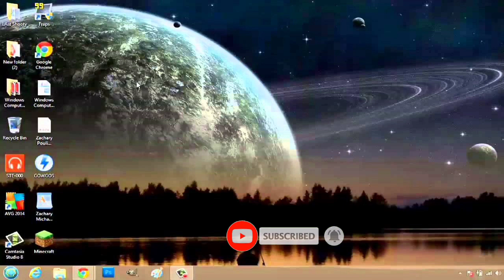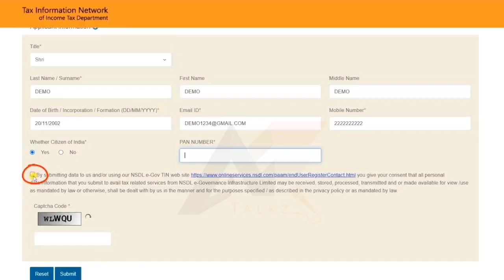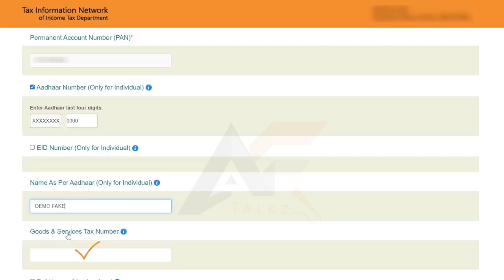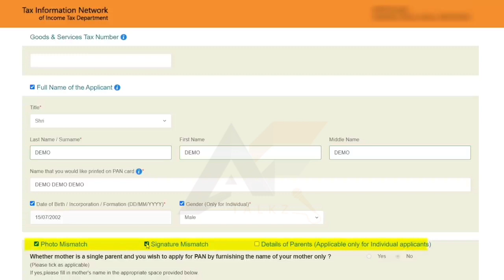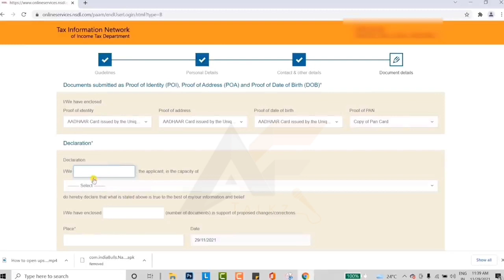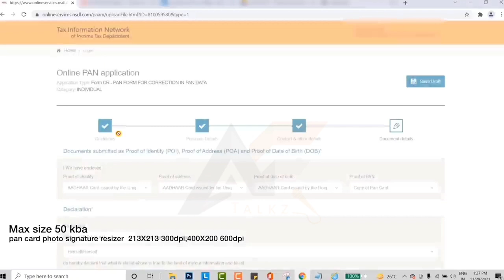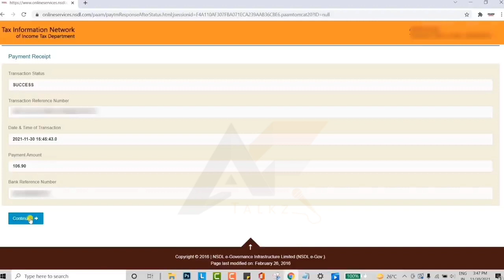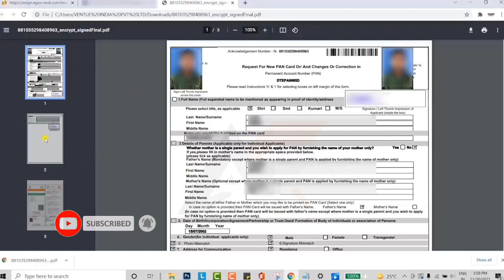Pancard Correction Online Malayalalam 2022 || How To Make Changes To Pancard || New Pancard Apply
Pancard Correction Online Malayalalam 2022 || How To Make Changes To Pancard || New Pancard Apply 2022 || AF TalkZ

Quarry Solved :-